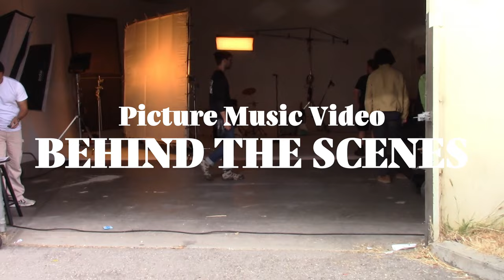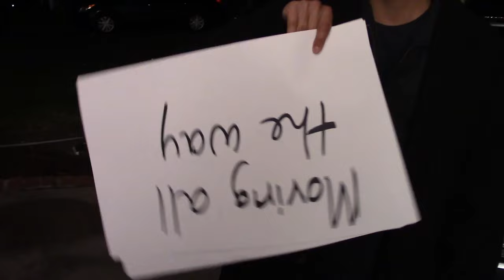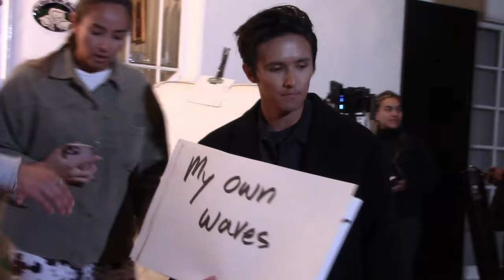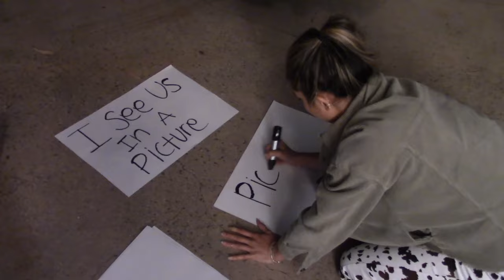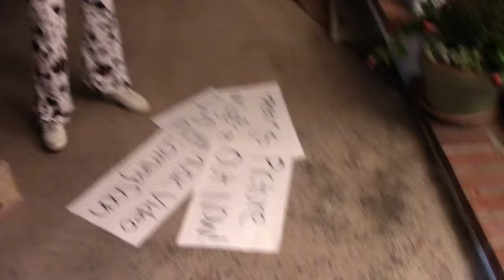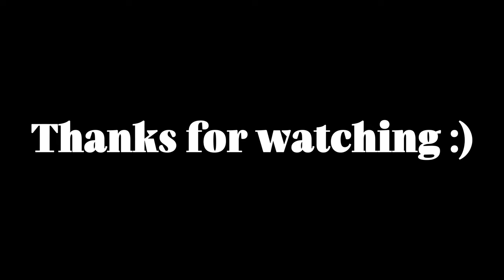Jared Harper - Picture (Behind the Scenes)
Here's a little look at what went on behind the camera (with my camcorder) and how we made the music video for my single Picture. Come meet and hang with the crew that made this vision come to life and a huge thank you to everyone involved and everyone who's enjoyed the music video!

Be a part of the journey!